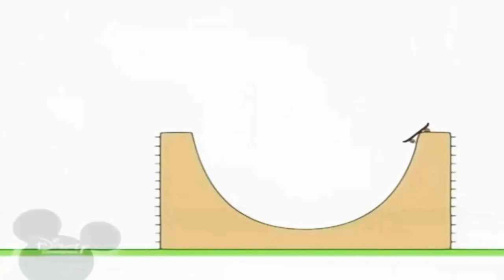17 жовтня 2021 р.